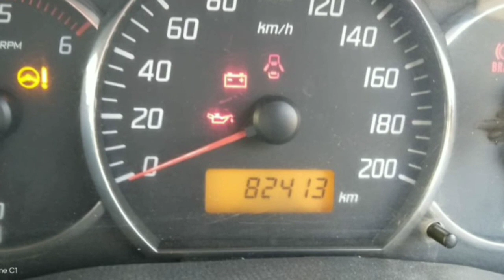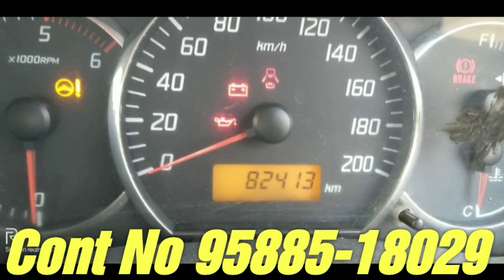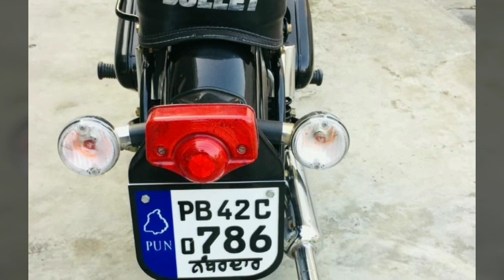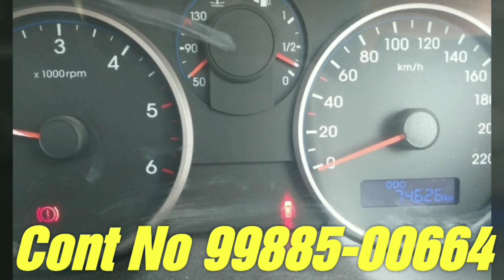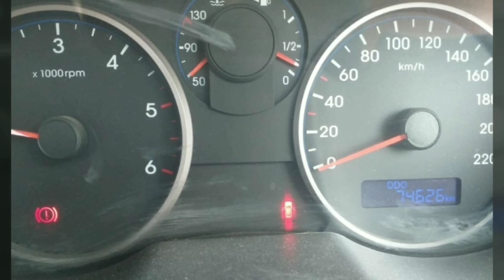Maruti Zen Diesel /Old Standard Bullet /Swift Dezire Vdi /Alto K10 /Hyundai i20 Sports /Tata Indica